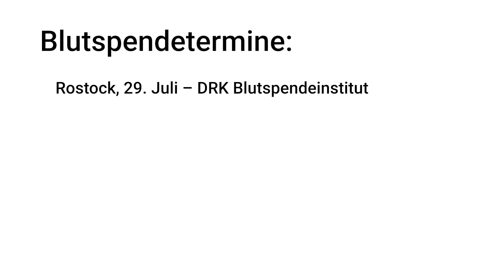Werbung: Schenke Leben, spende Blut beim Roten Kreuz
Sie wollen etwas Gutes tun? Dann spenden Sie Blut! Jede Woche präsentieren wir Ihnen neue Termine, an denen das auch in Ihrer Region möglich ist. Schenke Leben, spende Blut - beim Roten Kreuz!